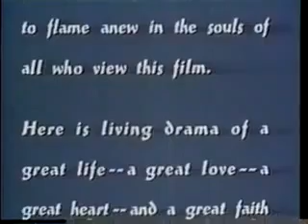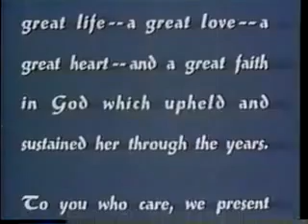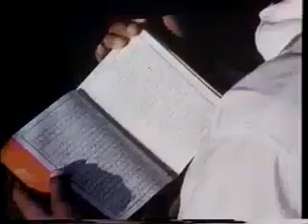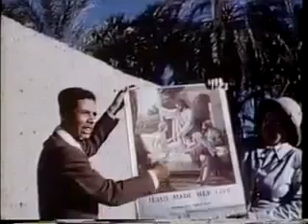Matka znad Nilu - Lillian Trasher - polskie napisy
"Matka znad Nilu" jest filmem dokumentalnym ukazującym pracę Lillian Trasher pośród Egipskich sierot i wdów w Asjut. Piękna praca dzięki, której tysiące dzieci mogło odzyskać nadzieję i uwierzyć w Jezusa Chrystusa.

INSTRUKCJA WŁĄCZENIA NAPISÓW! :)
Aby włączyć napisy, należy na pasku, w prawym dolnym rogu okna kliknąć ikonę napisów. Automatycznie zaczytają się do filmu.